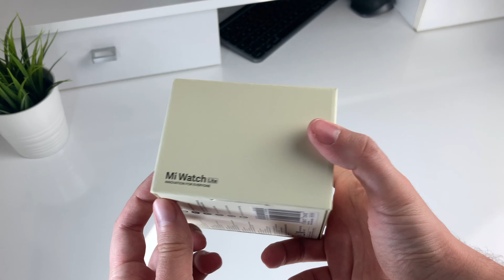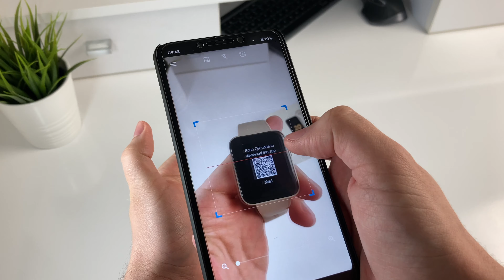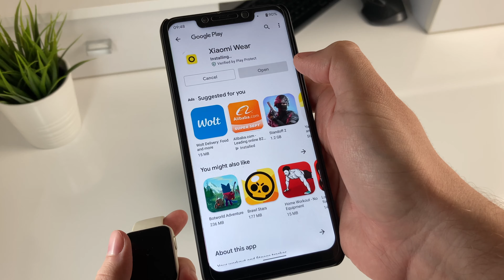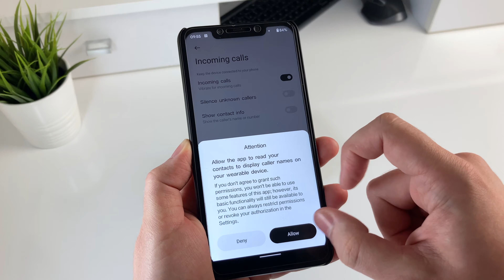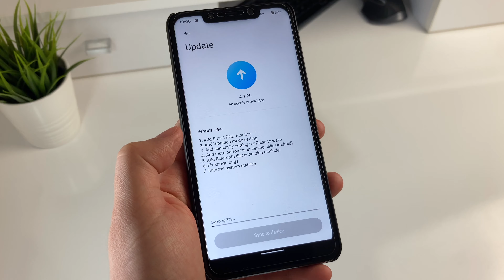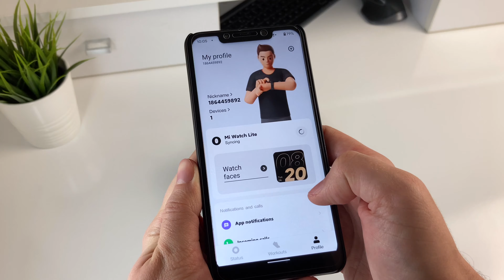Xiaomi Mi Watch Lite Recenzija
Ukoliko neko zeli da vidi neki poseban proizvod na mom kanalu, moze mi pomoci da ga nabavim, donacijom preko paypala na sledecem linku